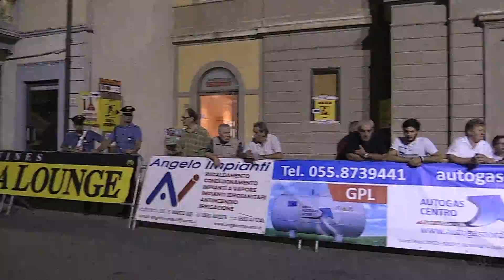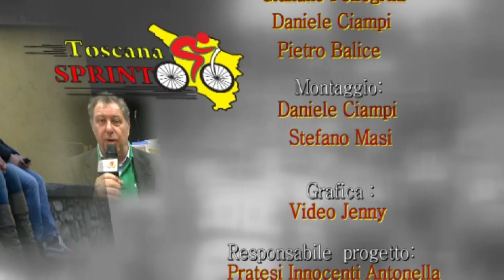Giro Toscana Donne Cronoprologo Campi B. (11/09/2015)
11/09/2015